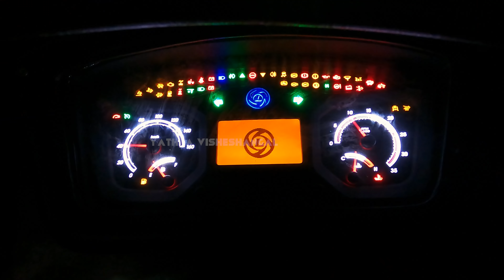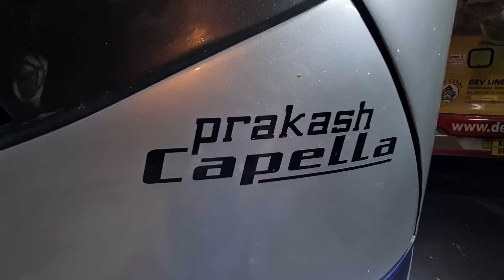Bangalore - Aurangabad - Malegaon Ashok Leyland BS6 Sleeper Bus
I am now in front of Prakash bus body building unit near Lalbagh gate, Bangalore, a leading bus body maker at 5.00 am. I have a friend named Sourav with me. He is the one who arranged this trip. The journey is from Bangalore to Malegaon in Maharashtra. 2 buses of Apsara bus company should be taken to Malegaon. It's Sourav's friend's bus. So travel is also free. The distance covered is around 1100 km. The journey takes about 24+ hours and reaches Malegaon

via Tumkur, Chitradurga, Hosapete, Vijayapura, Solapur, Osmanabad and Aurangabad.

000:01 - Intro Apsara Bus Review
001:55 - Trip Starting
010:43  - Tungabhadra Dam
011:17  - Hosapete Twin Tunnel
013:27 - Krisha River & Almatti Dam
019:05 - Maharashtra Entering
019:30 - Day 2 - Godavari River
020:35 - Bellary to Aurangabad KKRTC Sarige
025:38 - Girna River & Dam
026:00 - Malegaon